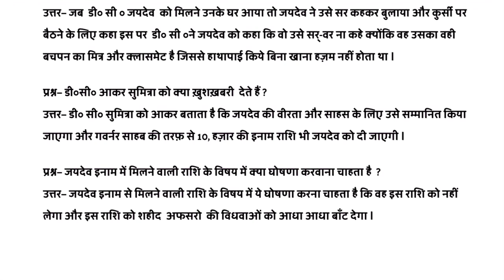CLASS 10TH HINDI CH -19 “ देश के दुश्मन “. SHORT Q /A TERM -2 BY PSEB SMART LEARNING